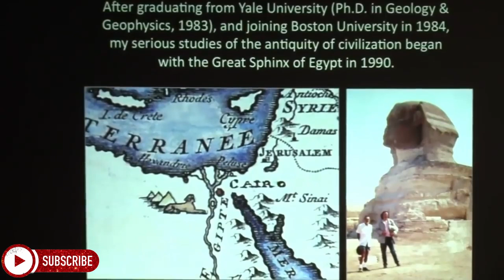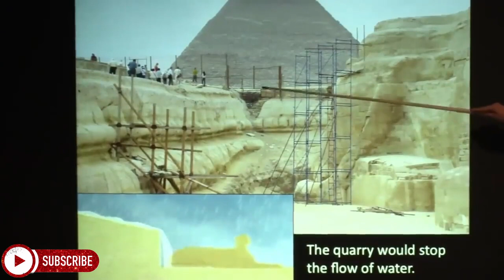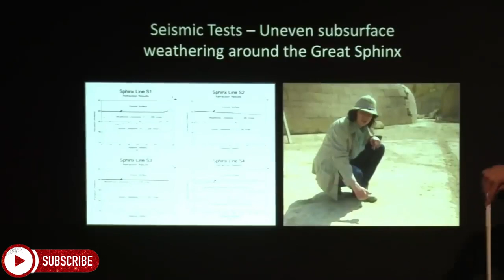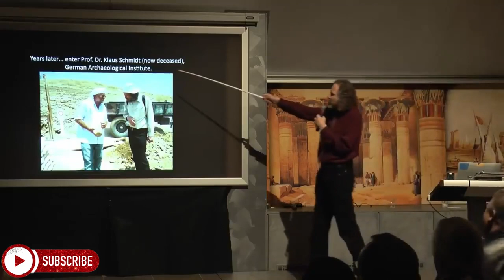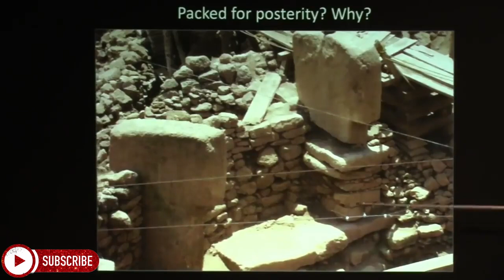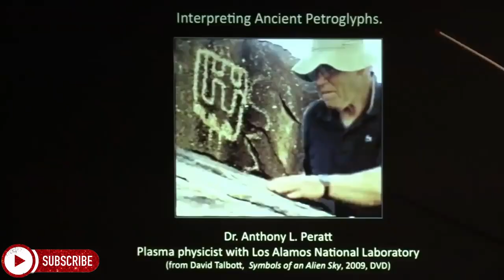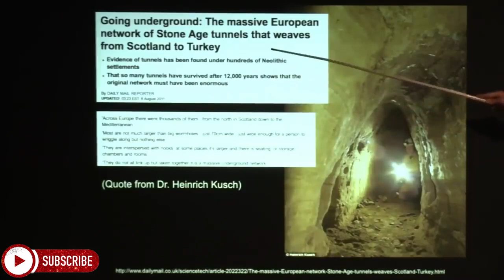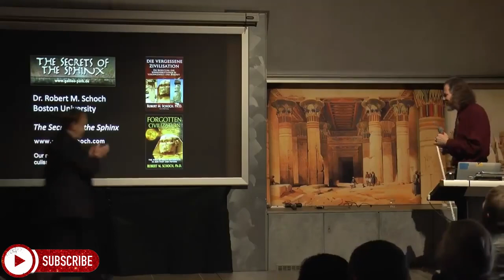Secrets Of The Sphinx | Dr Robert Schoch | How Old Is The Sphinx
Dr. Schoch discovered characteristic traces of water erosion on the enclosure’s walls that surrounds the Sphinx, but was there rain or running water in the Sahara desert?
Were the Sphinx and other constructions attributed to the Egyptians designed and built at a previous epoch?
Could it be that these constructions very different from the Egyptian dynastic constructions were built by some porto-Egyptian culture, and this culture possibly inherited their knowledge to the Egyptians?
Discover in this video the scientific evidence presented by Dr. Robert Schoch and other scientists and researchers. Welcome to the alternative reality.

Fake videos and click bait flood the internet and we are going to challenge as many as we can. Our aim is to allow people to know when something is fake and to stop people blindly believing such poorly compiled information.

1. The videos insights on hatred, harm, or prejudice.
2. The videos we make are used for informative & educational purposes.
3. The videos are transformative in nature.
4. The use of audio snippets & small pieces of video footage, only if it's necessary.
5. We claim no copyright or ownership of materials in which we use for the sole purpose of scrutinization.
6. We make no implication that any of the material used for scrutinization was intentionally created for use in any negative capacity (other than misleading where applicable).
7. We accredit all content creators & sources in full as and when required, while respecting the censorship of this information if requested to do so.
8. No video content created by Alternative Perspective is made for any other purpose other than to project the truth of any given subject that may have been covered.
9.Where required we hold licences for all of our content used.
10.Alternative Perspective is in no way involved with or partnered to any person, business, or institute that may feature in our content (Unless otherwise stated).